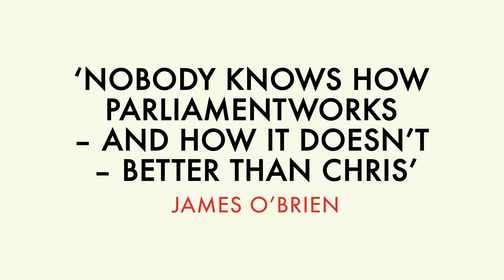Code of Conduct by Chris Bryant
THE INSTANT TOP TWO SUNDAY TIMES BESTSELLER

From leading MP Chris Bryant, the inside story of misconduct in parliament - and how we can help solve it

The instant Sunday Times bestseller now updated at paperback with a new chapter

'Takes a bulldozer to the crumbling edifice of parliamentary standards' JAMES O'BRIEN

'Absolutely riveting' REVEREND RICHARD COLES

'Lively, forensic, engrossing' OBSERVER

'Vital' ALASTAIR CAMPBELL

'Blisteringly topical' TELEGRAPH

'Unputdownable' CAROL VORDERMAN